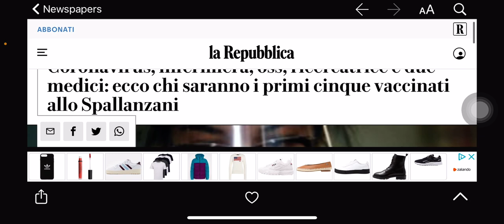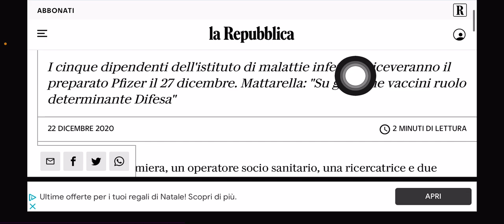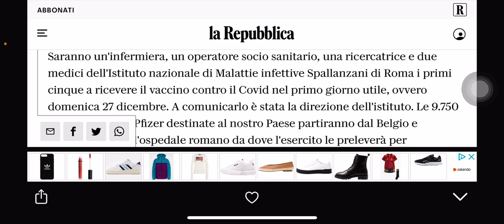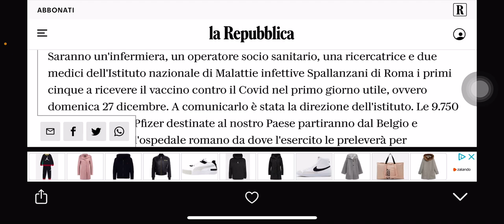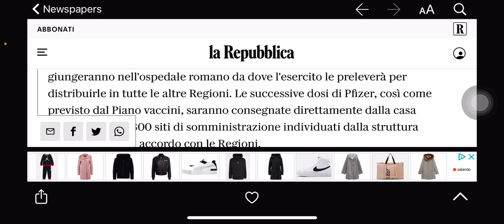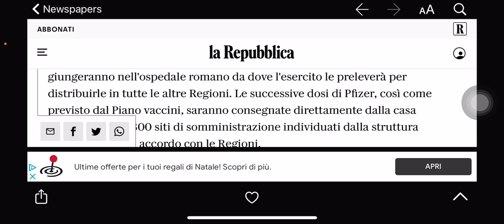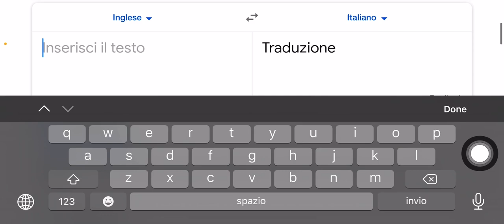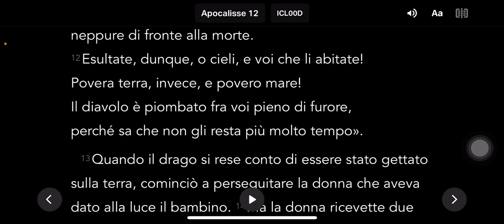SARANNO LE FORZE A CONSEGNARTELO 🩸💉🩸